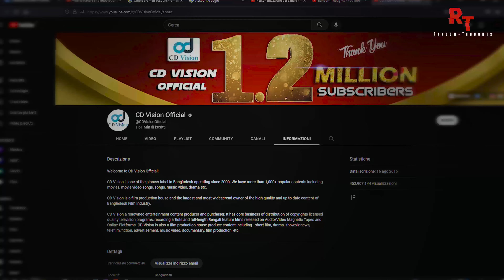This Is WHY I started Youtube about Filmmaking -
i am samiur rahman

This is my first video as a filmmaker on youtube. Basically i am a musician from the begining but In this video i tried to explain why actually i got into

I know it will be boring to watch a story but remember you are also a charecter from the story that we call life.

Hope i will get support from all of you guys.